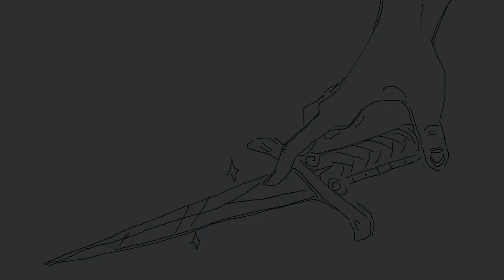brutus - the buttress // oc animatic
tfw u unalive ur own father and get none of the clout ://